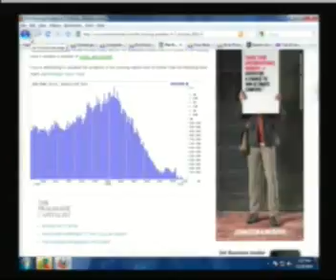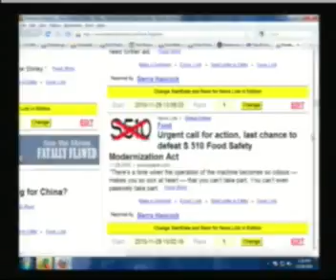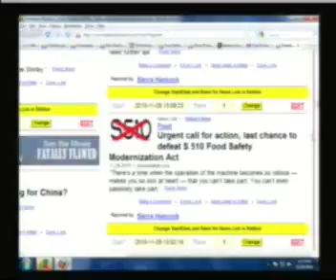Declare Your Independence with Ernest Hancock 2010-11-29 4of8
Jack Gregson- Freedoms Phoenix Economic Columnist: "The End is Nigh"